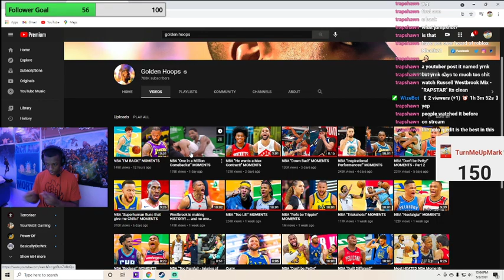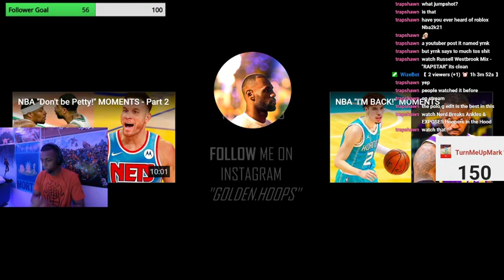COMEBACK SZN BBY! Golden Hoops 'One in a Million Comeback' Moments Reaction!